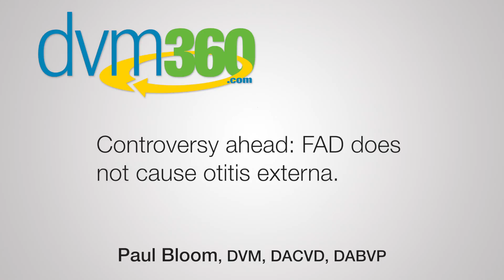Controversy ahead: FAD does not cause otitis externa.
Paul Bloom, DVM, DACVD, DABVP